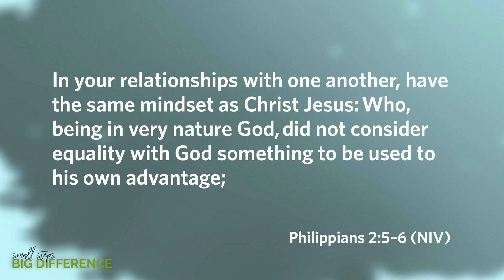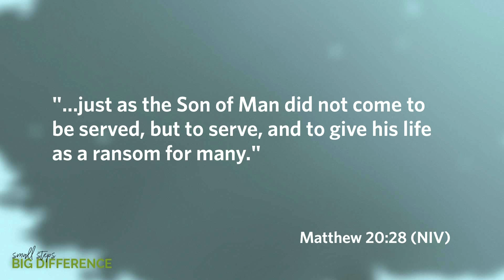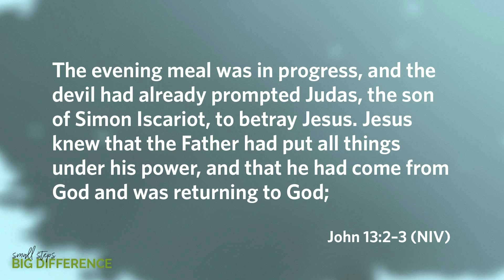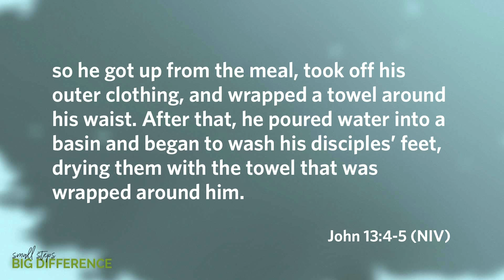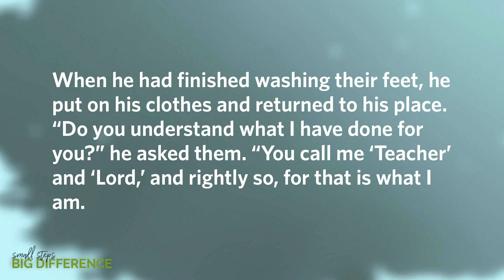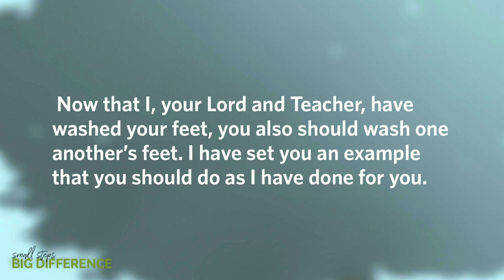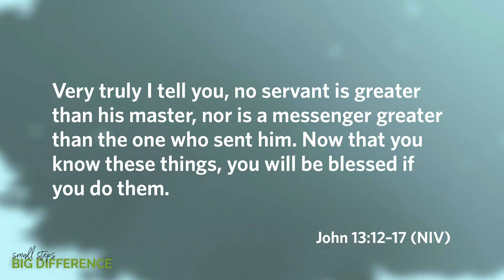Small Steps Big Difference: Help Out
There is a small step that we can take that can make a big difference in our relationships. It is a way to change our attitudes and how we can be more like Jesus.